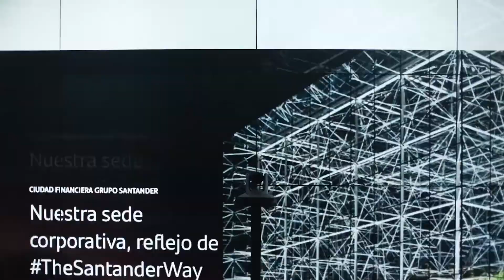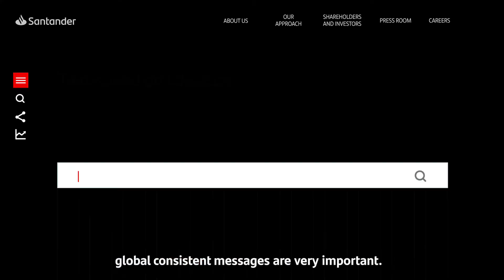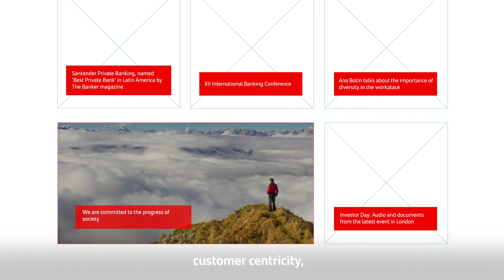The cultural transformation of Santander: simple, personal and fair | Santander Bank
Santander, for the past five years, has been on a cultural transformation based around three values: simple, personal and fair. We needed our website to show all those values. Welcome to the new santander.com

Welcome to SantanderGroup, the official communication channel of Santander Bank on YouTube. All bank information can be found in the corporate web communication room,